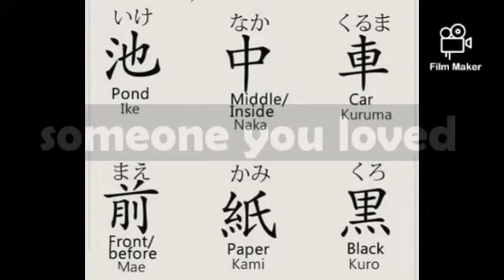Someone you loved by: lewis capaldi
Song cover by: John Lloyd doroy